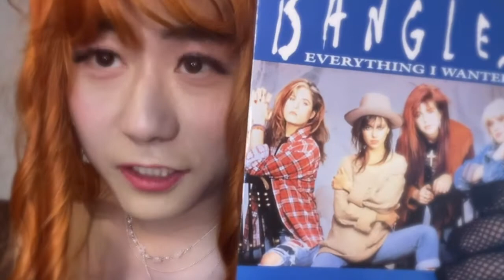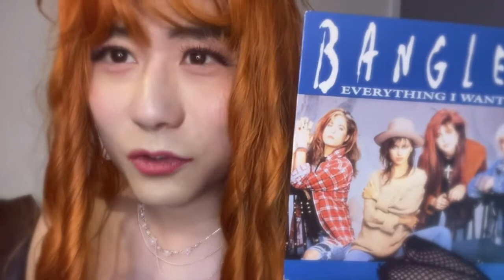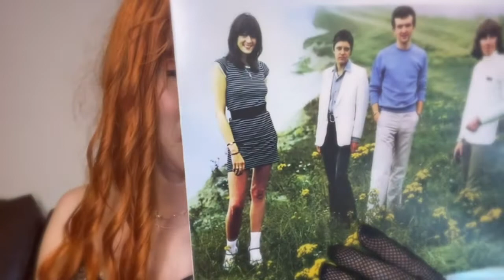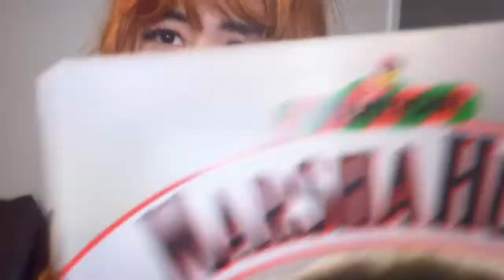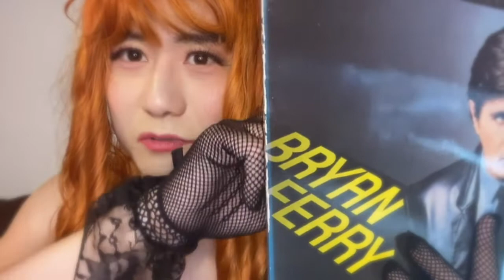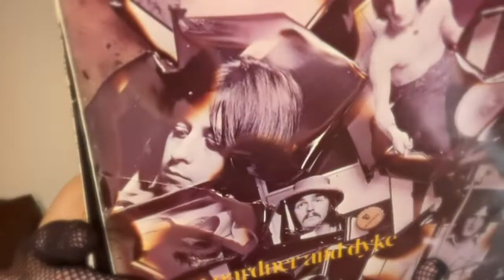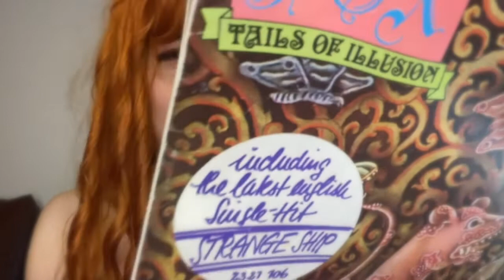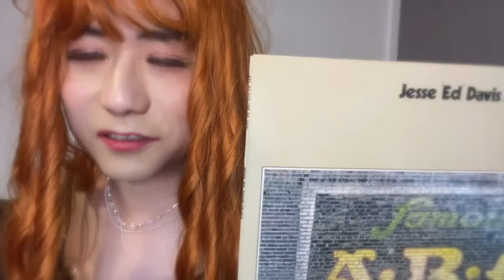最近買ったレコード（2）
女性補完計画

チャンネルの購読、よろしくお願い申し上げます。m(_ _)m